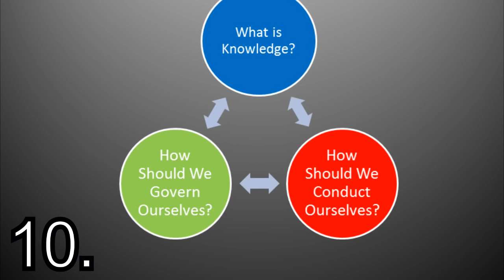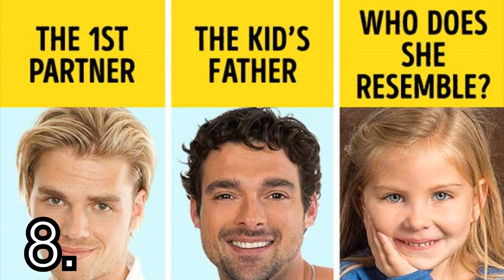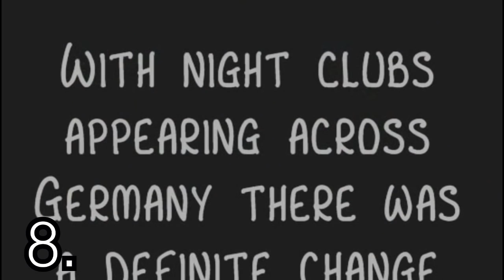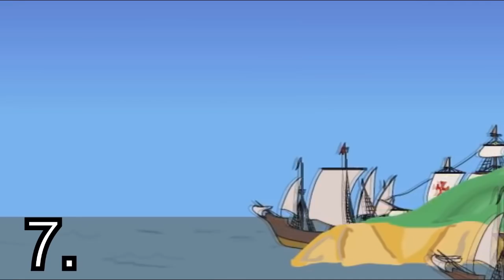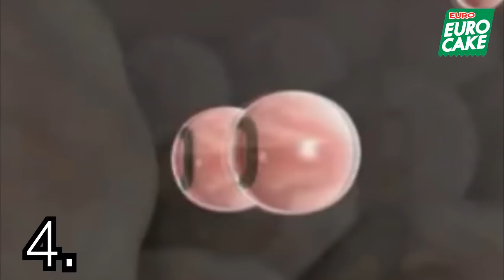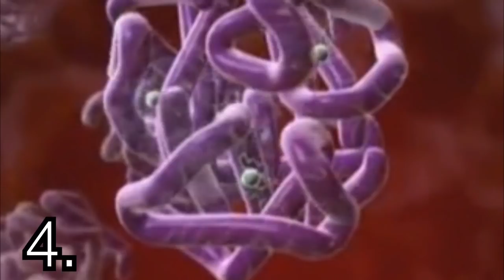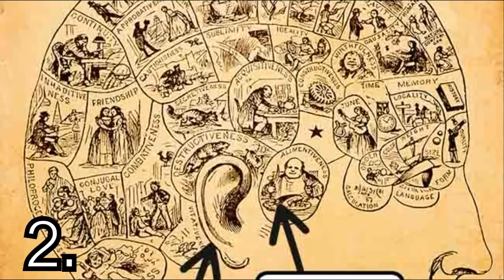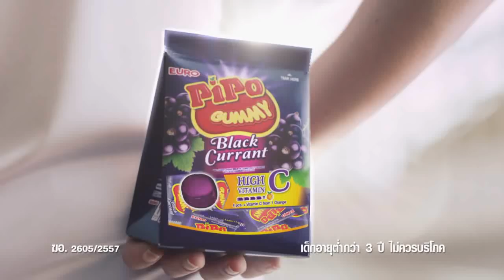10 เรื่องบ้าบอของวิทยาศาสตร์ ที่สร้างปัญหาระดับโลก (ท้าให้คุณดู!!)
คนที่ไม่ทำอะไรเลยเท่านั้นที่ไม่เคยผิดพลาด ในการไล่ล่าหาความสำเร็จทำให้คนเราเลือกทางที่ผิดไปซึ่งตัวอย่างมากมายในประวัติศาสตร์ของมนุษย์ที่นำไปสู่การสูญเสียอย่างมหาศาล เรารวบรวม 10 ทฤษฎีทางวิทยาศาสตร์ที่เป็นดั่งปีศาจร้ายในเรื่องราวที่ยากที่จะลืมในอดีตเพื่อที่เราจะไม่ทำมันซ้ำอีกในอนาคต
Line : pjmokchannel